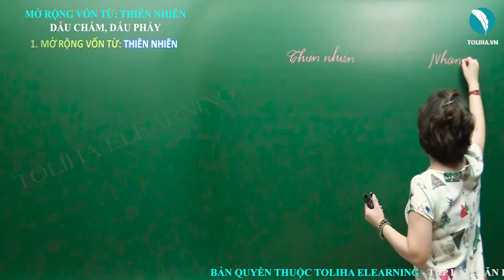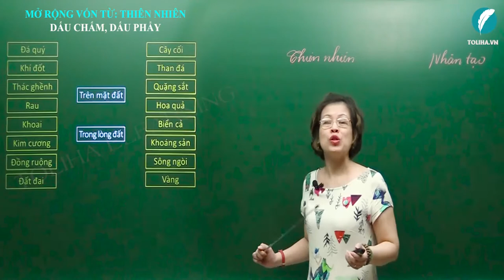Mở rộng vốn từ: Thiên nhiên. Dấu chấm, dấu phẩy - Ngữ pháp - Tuần 34 - Tiếng Việt 3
Bài 1. Sắp xếp các từ chỉ những thứ mà thiên nhiên mang lại
cho con người dưới đây theo từng nhóm:
Đá quý; Khí đốt; Thác ghềnh; Rau Khoai; Kim cương; Đồng ruộng
Cây cối; Than đá; Quặng sắt; Hoa quả; Biển cả; Khoáng sản; Sông ngòi; Vàng
Nhóm 1: Trên mặt đất
Nhóm 2: Trong lòng đất
Tuần 34: Ngữ pháp: Mở rộng vốn từ: Thiên nhiên. Dấu chấm, dấu phẩy.